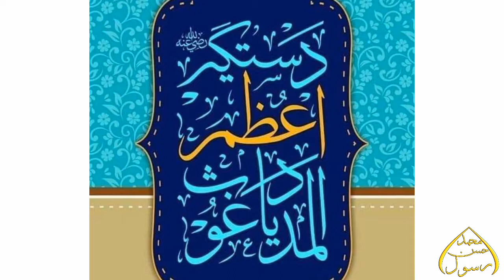Hazrat Ghous-e-Azam Ka Dars-o-Tadrees Srkar-e-Do Alam aur Hazrat Ali ki Nazar-e-Inayat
حضرت غوث اعظم رضی اللہ عنہ کا درس و تدریس اور سرکار دو عالم اور حضرت علی کی نظر عنایت

 Shan e Ghous e Azam Peer Abdul Qadir Jilani Al Hassani Wal Hussaini

THANKS. !